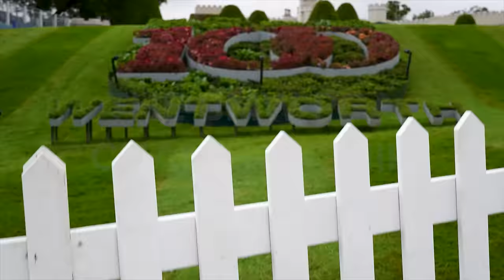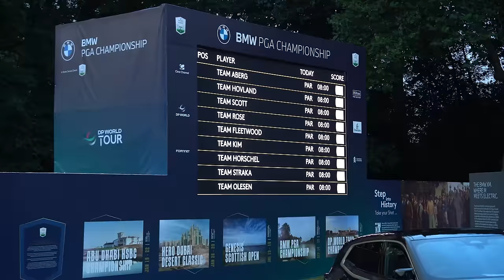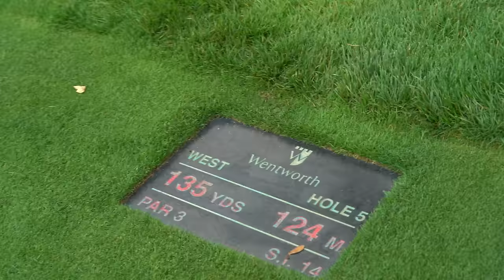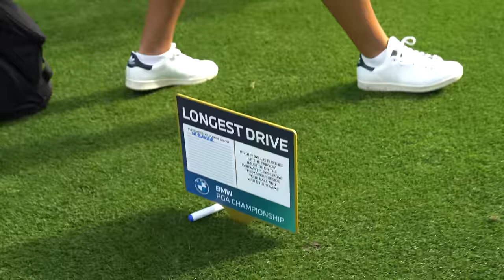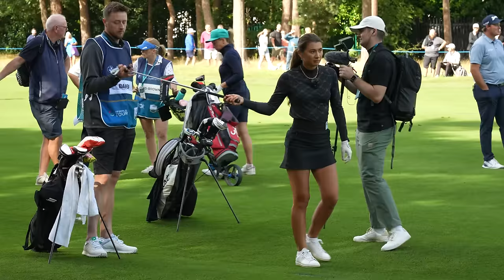I played golf in front of THOUSANDS of people with a Ryder Cup pick!! | BMW Pro Am | Wentworth